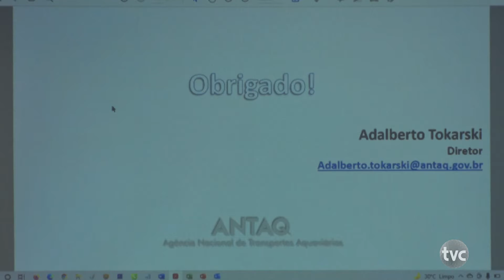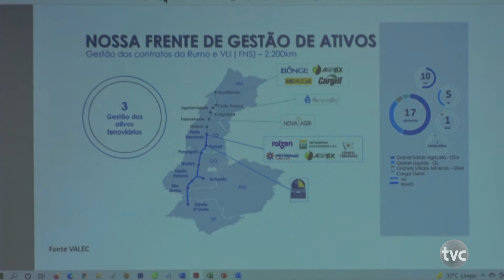Em Confresa aconteceu um evento de integração e desenvolvimento do corredor centro norte